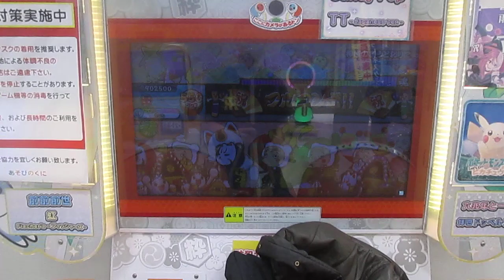太鼓の達人 神様の言うとおり（表） 節約ダブルプレイ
player 太子
フルコンは安定してきたと思う。